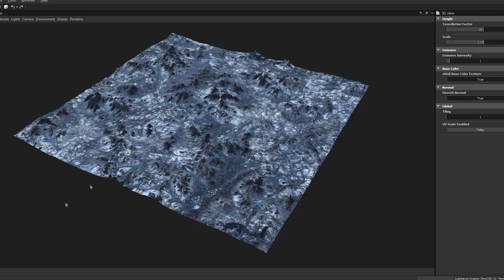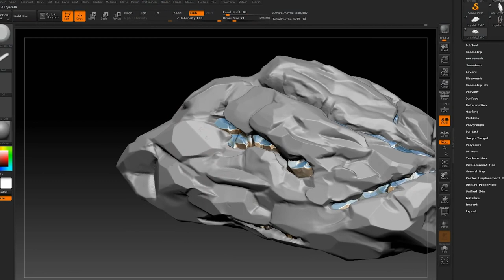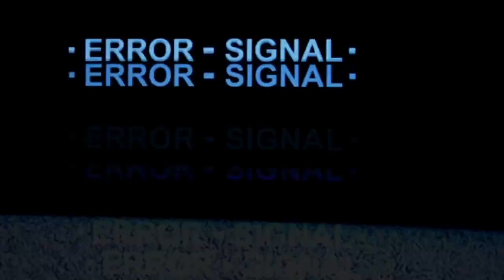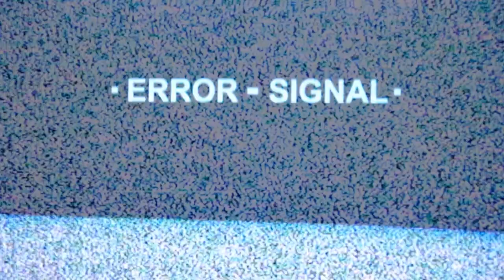Noticias Star Citizen Episodio 03 - EL HANGAR - Español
Sistema de vuelo, y lunas de arccorp, planeta ciudad!! No te pierdas las novedades!!